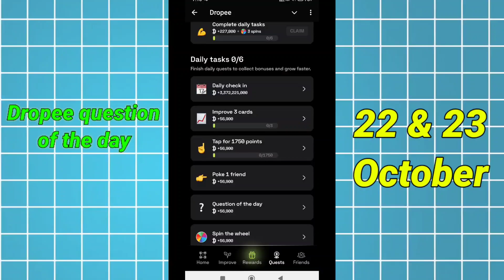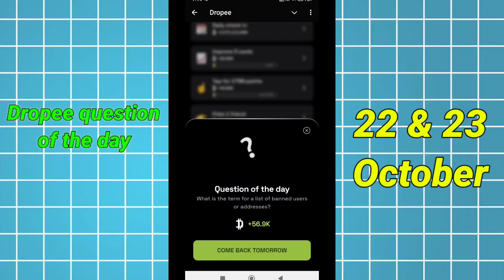Dropee Question of the day Code Today 22 October | Dropped Question of the day Code | Dropper Code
Your Quaries:--

dropper daily question 1

dropper daily question today 1

dropped combo